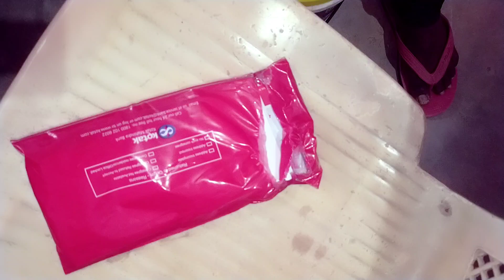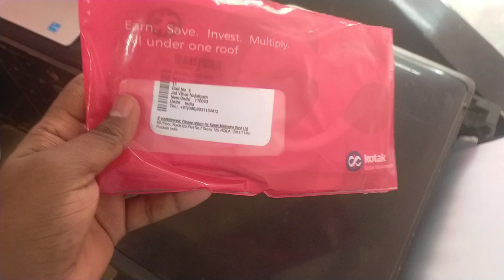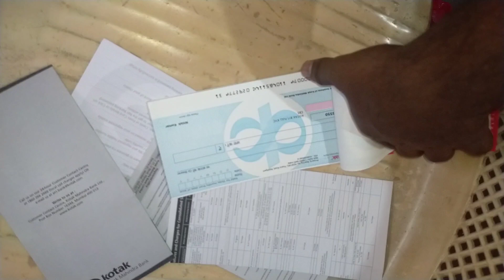यू ट्यूब के लिए account खोलबाया पैसा निकालने के लिया !🙏 youtube account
यू ट्यूब के लिए account खोलबाया पैसा निकालने के लिया !🙏 you tube account

badshah vlogs
gawn ka vlog
how to make daily vlog
daily vlog
daily vlog video
vlog video
Nitish youtuber
elvish yadav Vlogs
elvish yadav Vlogs video
funny vlogs
rangila family vlogs
vlog video
greeb ms vlogs
Priyanka tiwari vlogs
pahadi biker vlogs
daily vlogeer life
Village vlog Indian Life
life of a daily vlogeer
Hindi blogs
middle class boy vlog
bihar vlog
Barchhi Bigha vlogs
indian couple vlogs
Village food
Village Life
gawn ka rahan sahan
gawn me khana kaise banta hai
indian Village Life
indian Village

 hit likes.

Nitish badshah vlogs
family vlogs
desi vlogs
dehati life style
vlogs video
village life style vlog
vlog video